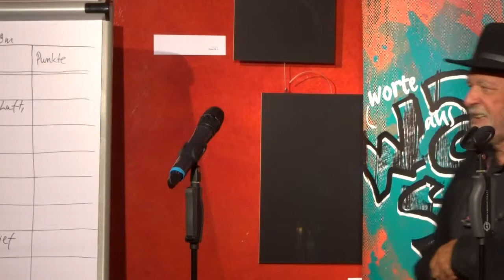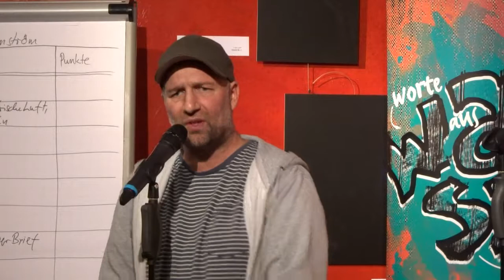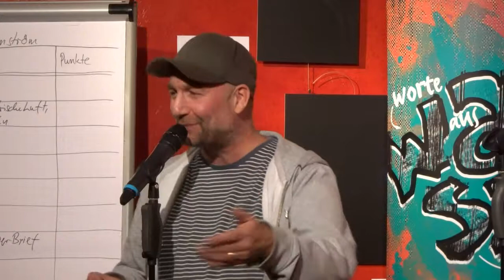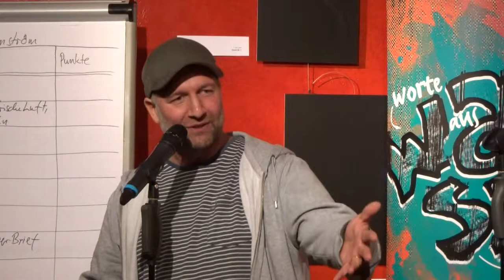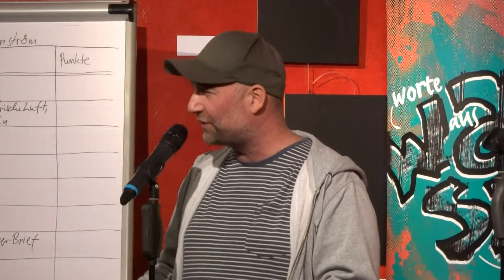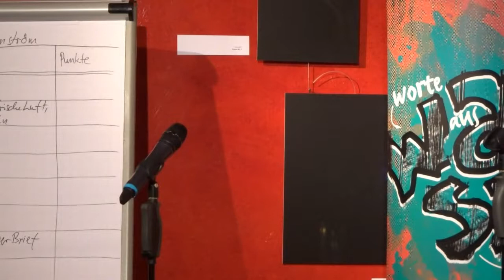Florian Cieslik - WaeM-Slam Stadthagen 1.11.2018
Florian Cieslik beim WaeM-Slam Stadthagen am 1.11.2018
auf dem 1. Platz